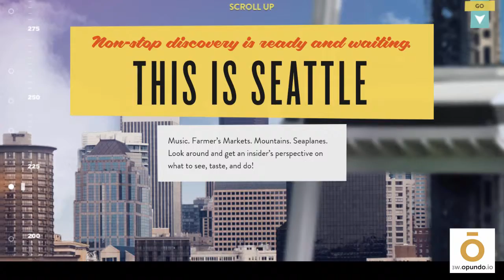The Amazing Interactive Website of the Day: Space Needle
to find the latest added to our Motion Gallery of the best interactive websites around the world!